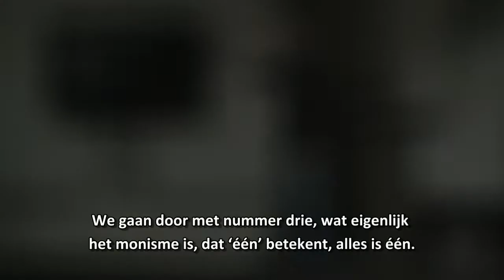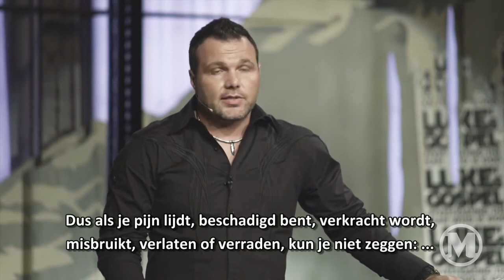Pantheïsme, panentheisme, spiritualiteit en oude leugens | Mark Driscoll